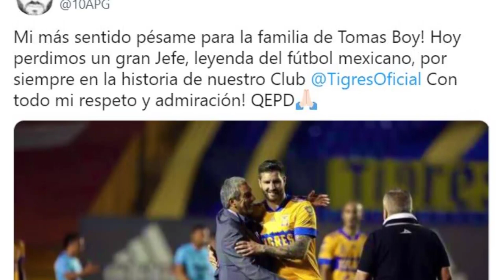EMOTIVO MENSAJE DE ANDRE-PIERRE GIGNAC A TOMAS BOY A MINUTOS DE SU MUERTE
“Mi más sentido pésame para la familia de Tomas Boy! Hoy perdimos un gran Jefe, leyenda del fútbol mexicano, por siempre en la historia de nuestro Club Tigres. Con todo mi respeto y admiración! QEPD”, escribió el galo.